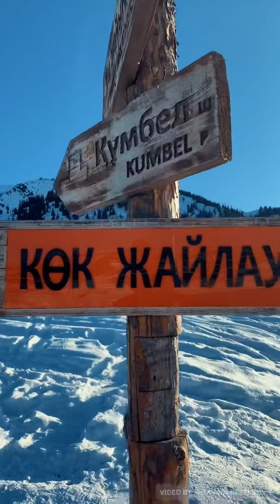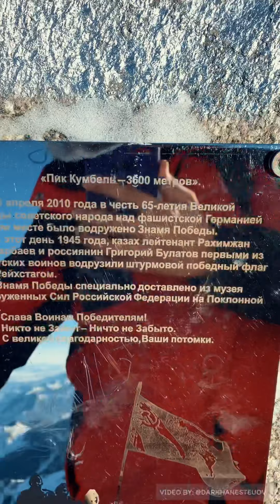Восхождение на пик Кумбель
📍Казахстан, Алматы
Восхождение на Кокжайляу, пик Три брата, пик Кумбель 3600м нум